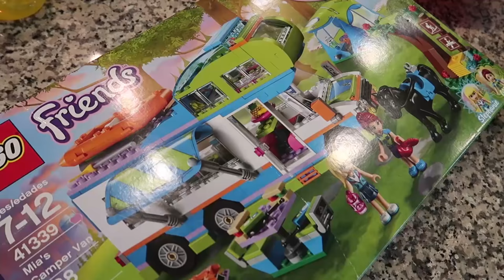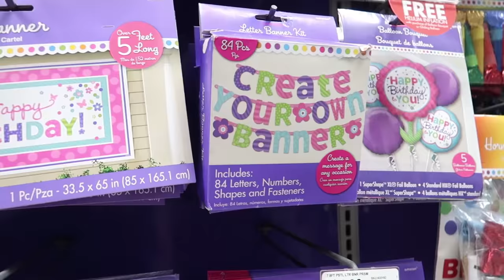Behind the Scenes of our Toy Hotel BUGS Video !!! 🐛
Today, we're filming our Toy Hotel Has a Bug Problem video! This was such a fun silly kid's video and our girls had a blast filming! Jason is having trouble imitating a French chef and Lucy is directing a chaotic scene.

1999 by Alter Ego
Happy Dance by Triads
Dirty Shoes by Caleb Harris
Celebrate by Evermore
Love in 88 by Matt Wigton
Consider it Joy by Glenn Campagna
I Wanna Know by Finn's Fandango
Bubble Gum and Rainbows by New Wave Sounds